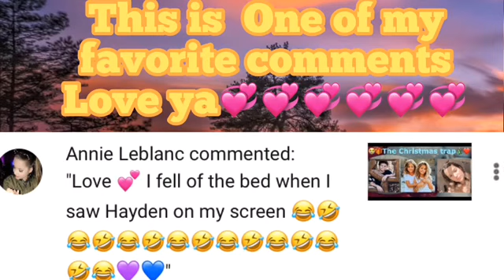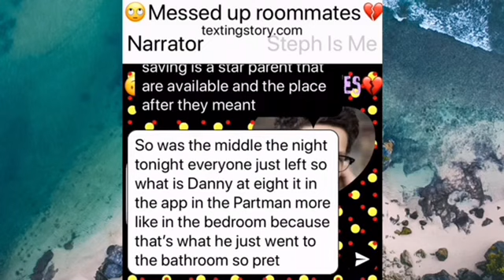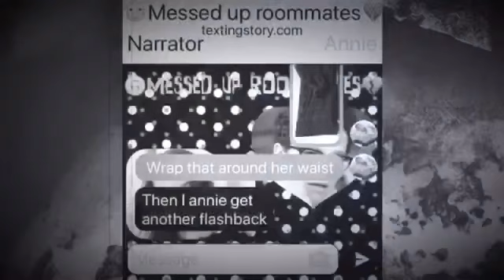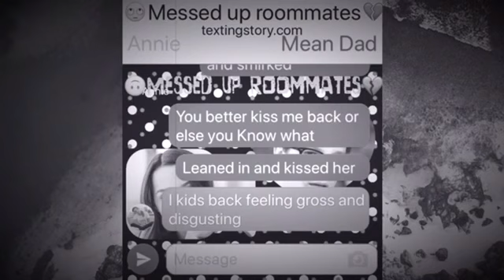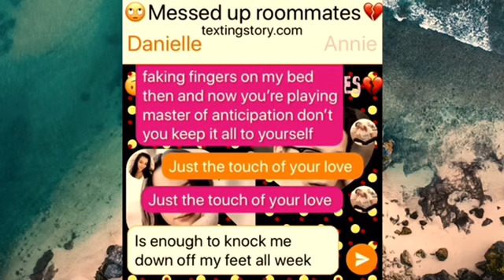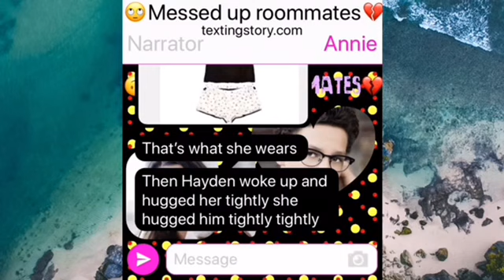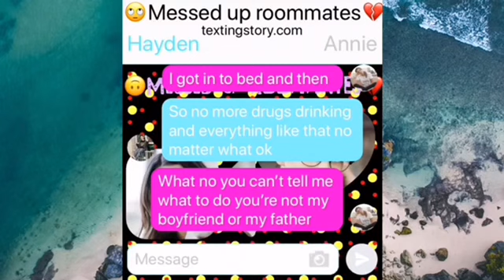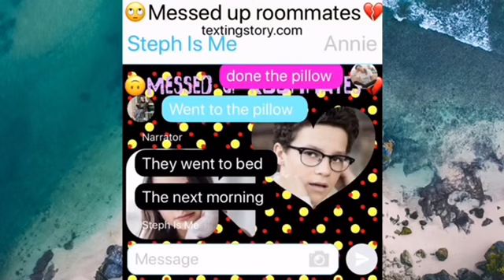EP4S1🙄messed up roommates😭